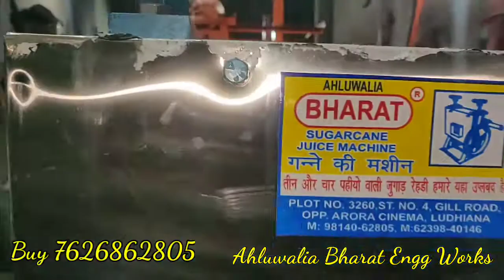Ahluwalia Bharat ganna Juice jugad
Ahluwalia Bharat

Leading Manufacturers & Exporters of Sugarcane Crusher Machine , SS Sugarcane Crusher Machine , sugarcane juice machine , sugarcane machine in Ludhiana-Punjab-India.

This sugarcane juice crusher machine is designed for heavy-duty operations. Doctors suggest liver patients for the intake of sugarcane juice to improve the liver growth in the affected areas.

  Most of the people have to know that sugarcane juice is the best treatment for weight loss in a natural way. Low Investment machines offered by Bharat   are easy to clean and are flexible to move from one place to other.

sugarcane juice machine is totally enclosed Stainless steel 3 roller sugarcane crusher crushing capacity 250kg per hour with 1.5 hp godrej powered single phase electric motor for fresh and pure sugarcane juice with highest extraction with only single pass. No .
second crushing required. Crushing chamber is fully covered and protected by glass cabinet from flies and bees.
Sugarcane juice machine fro bharat  is specially designed for peoples who are interested to do a highly profitable sugarcane juice business.Our sugarcane extractor machine aqueezes every drop from the cane in single pass only popularly this machine is known as "one pass technology"sugarcane juicer machine.Our machine is made with very high quality gearbox,godrej make electric motor,all body stainless steel.diamond knurling on rollers for extra long service,japan make bearings .